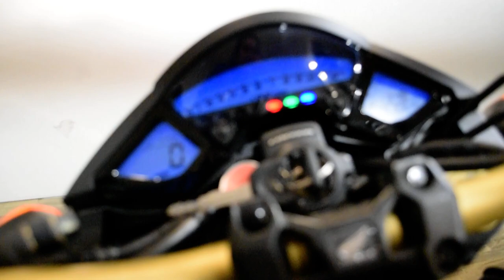2014 Honda CB1000R | Used motorcycle for sale at Monster Powersports, Wauconda, IL